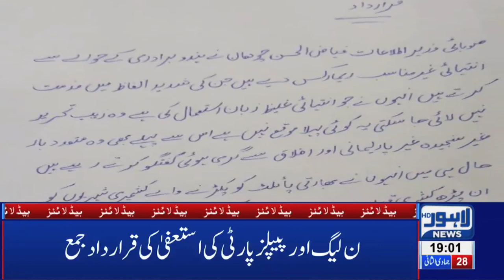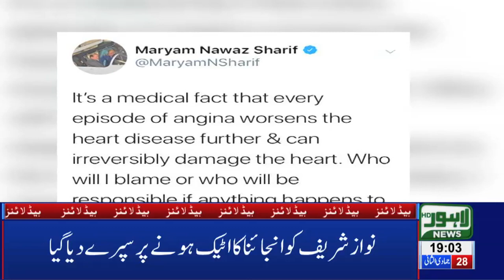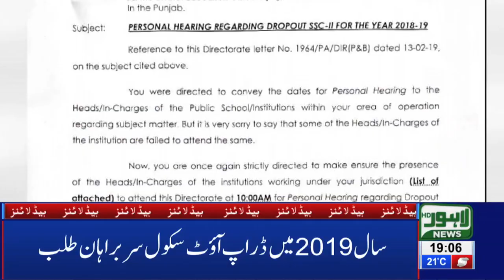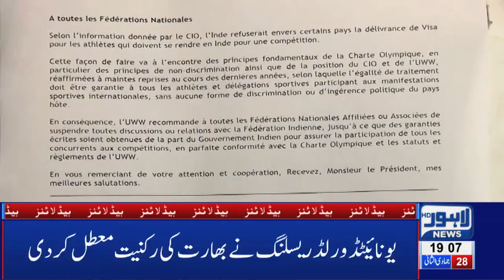07 PM Headlines Lahore News HD – 5th March 2019